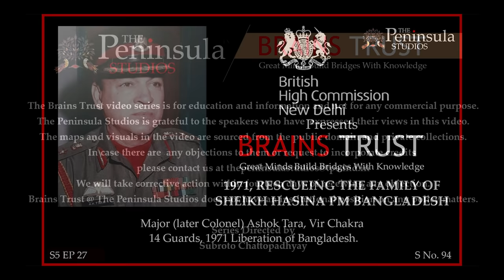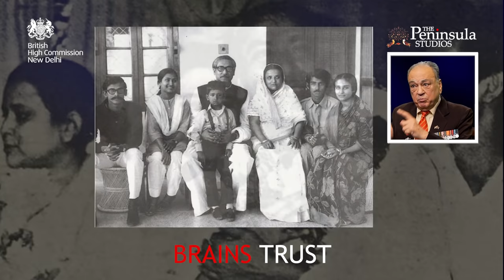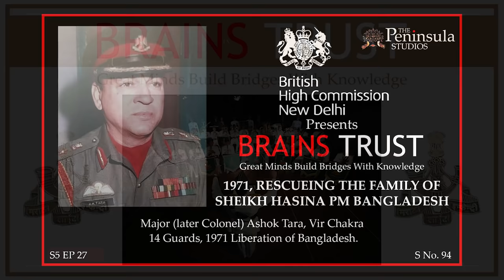Rescuing family of Sheikh Mujibur Rehman in 1971 | Colonel Ashok Tara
Colonel Ashok Tara

Stories from the Battlefield. Rescuing family of Sheikh Mujibur Rehman December 1971.

Colonel Ashok Tara, as a company commander of 14 Guards ( part of 4 Corps commanded by Lt. Gen. Sagat Singh) had infiltrated behind enemy lines from Agartala to Gangasagar railway station.

After a bitter battle, for which he received a Vir Chakra and Lance Naik Albert Ekka got a Param Vir Chakra, posthumous, his battalion crossed the river Meghna and went to Dacca.

After the surrender of the enemy forces on the 16th of December, his unit received information that the family of Sheikh Mujibur Rehman being held hostage in their home in Dhanmundi Dacca needed to be rescued.

This episode is the story of how Colonel Tara carried out the rescue operations which included Sheikh Mujib's wife and daughter Sheikh Hasina Prime Minister of Bangladesh.